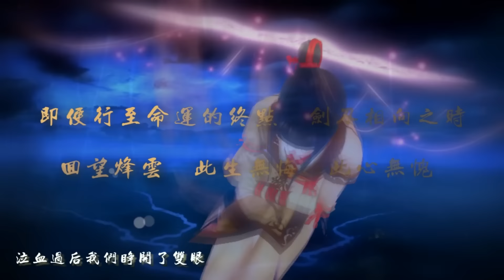《仙劍奇俠傳 五前傳》#1 序篇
其他精彩影片
笑話集：